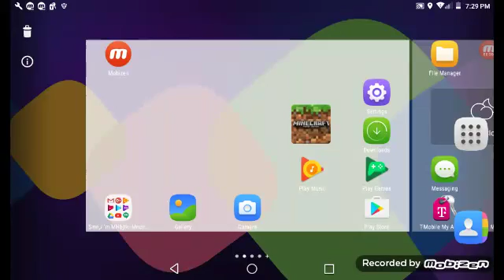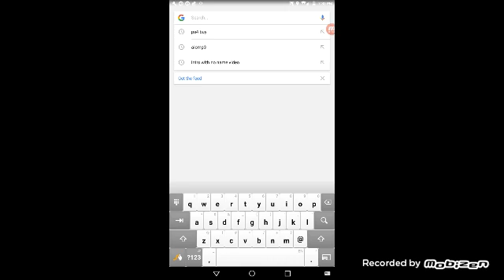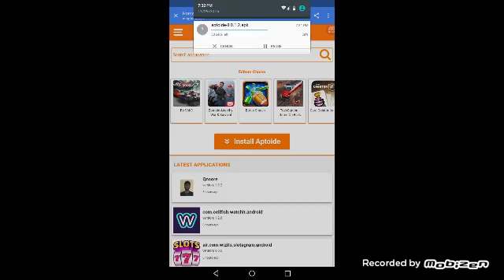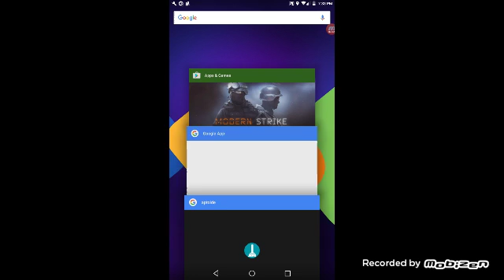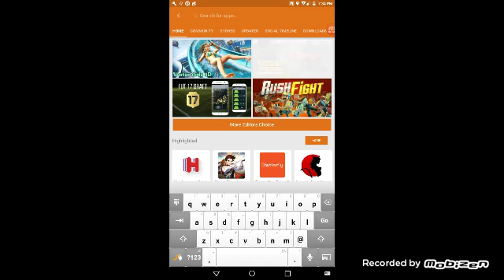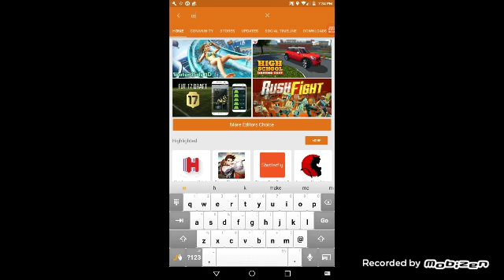How to get Minecraft for free on Android